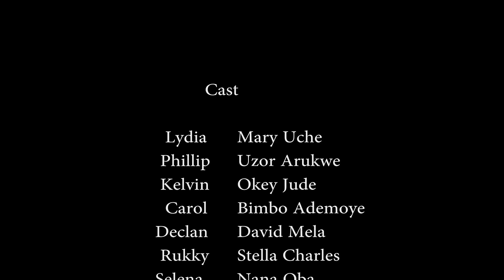My Husband Kicked Me Out With A 9MONTHS OLD Pregnancy But A Kind Rich Man Saved My Life/AfricanMovie